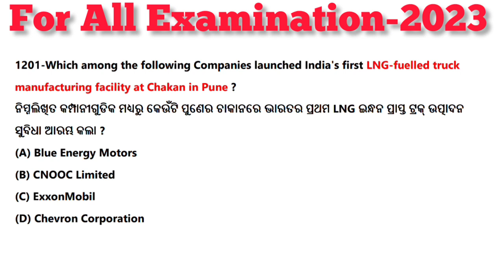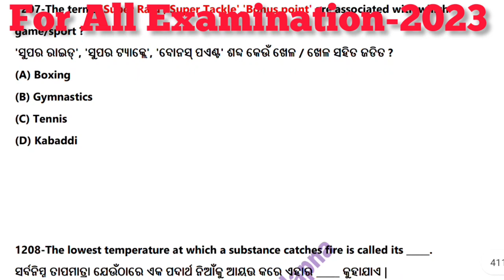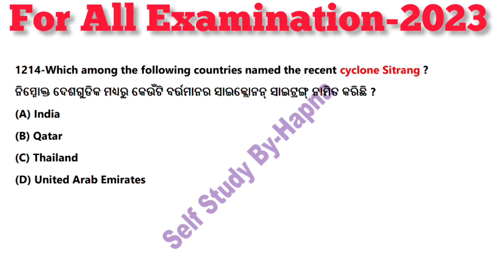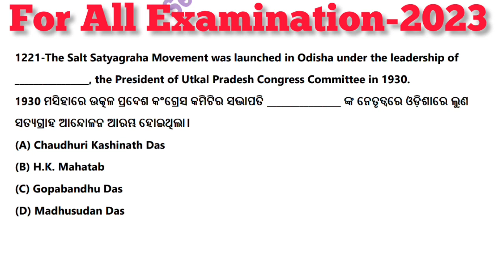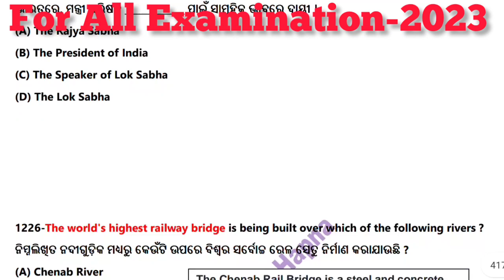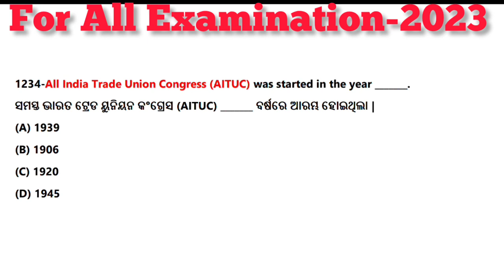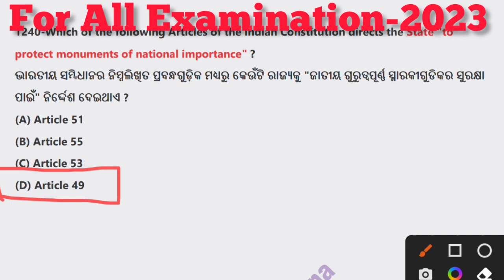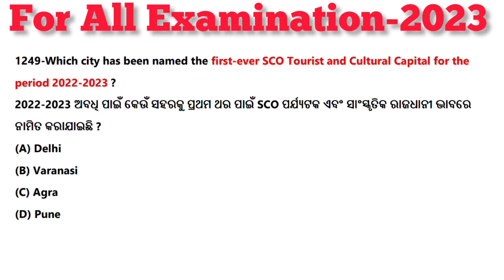OSSC CGL EXAMS 2023 GS GK MCQ|OSSC All EXAMS HIGH SCHOOL TEACHER EXAM 2023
GK GS MCQs All OSSC EXAMS 2023 CGL CPGL AMIN CJS ACC RHT JT ODISHA POLICE Jr Clerk @Selfstudybyhapna

OSSC CGL EXAMS 2022-23 GS GK MCQ|OSSC All EXAMS HIGH SCHOOL TEACHER EXAM 2023| @SelfStudyByHapna